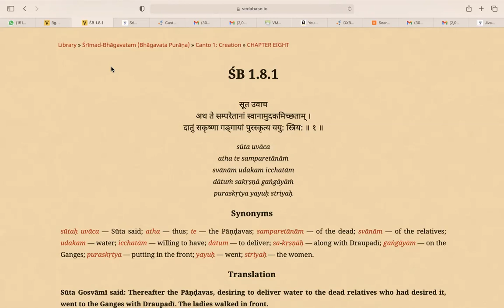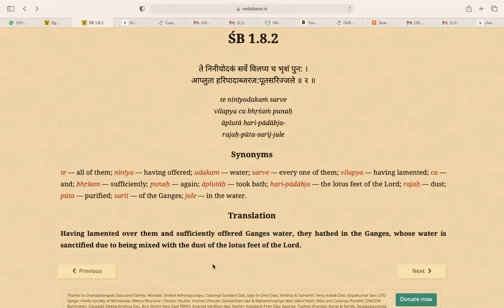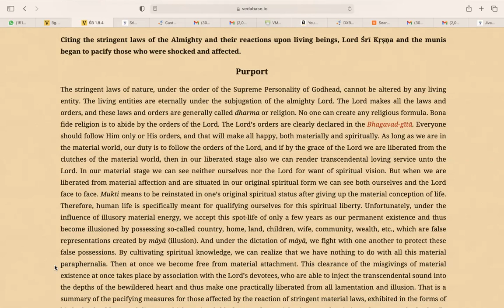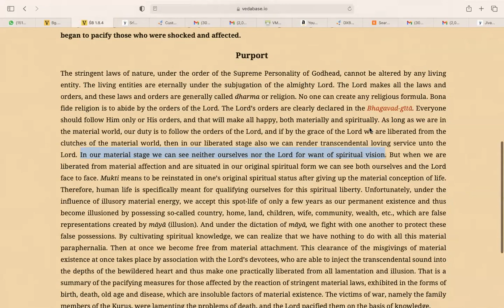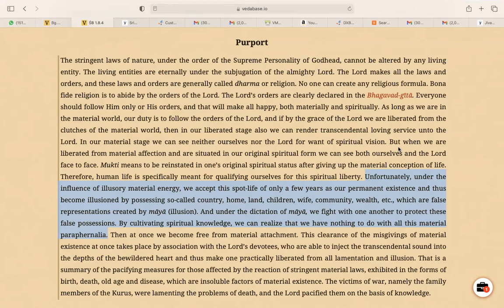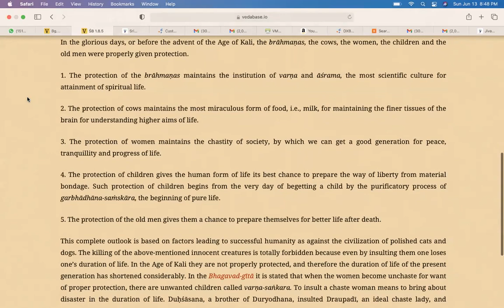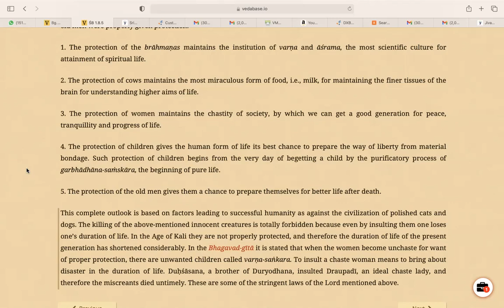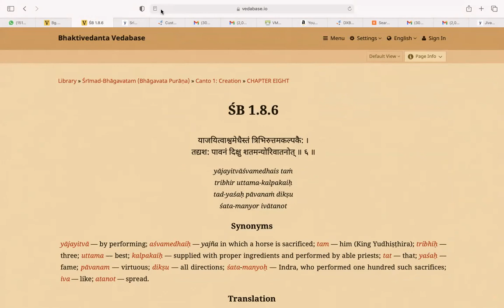Srimad Bhagavatam Canto 1 Chapter 8 Text 1 to 5 (SB 1.8.1 to 1.8.5)